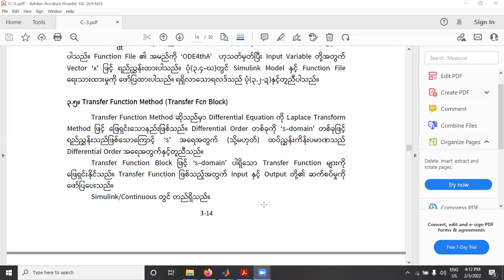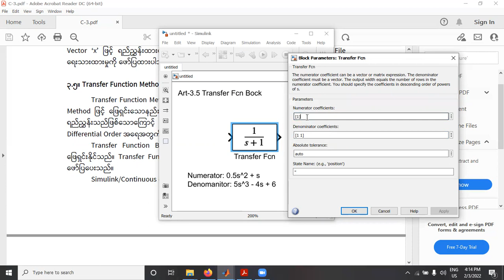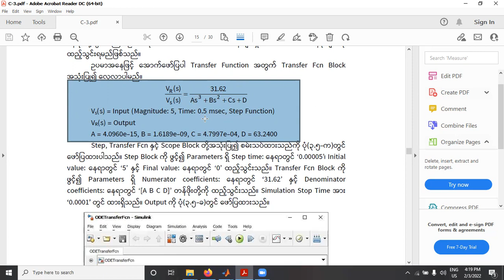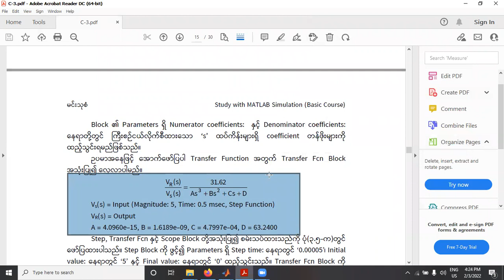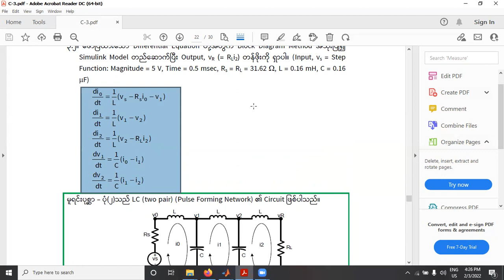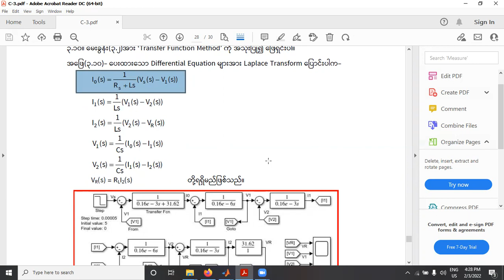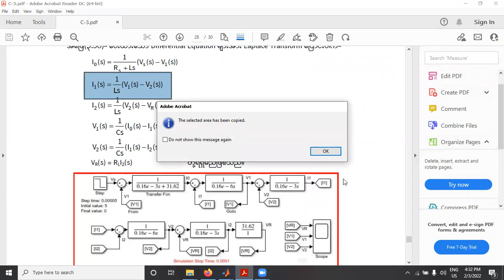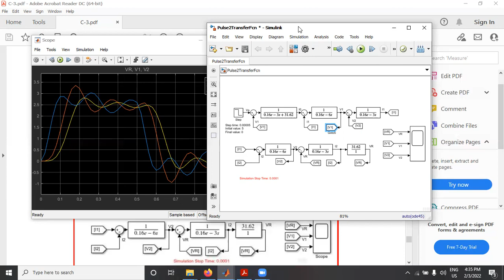MATLAB Simulation (Basic Course) Art 3 5 Transfer Fcn Block (in Myanmar)